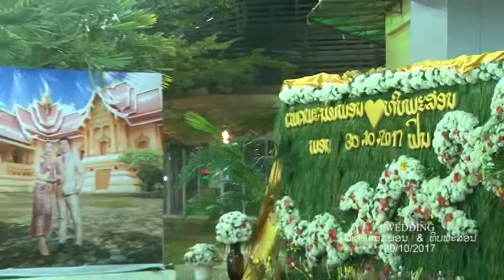Wedding Phon&Phone 30/10/2-10 Part 3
Wedding Phon&Phone 30/10/2-10 Part 3 in Attapeu Province